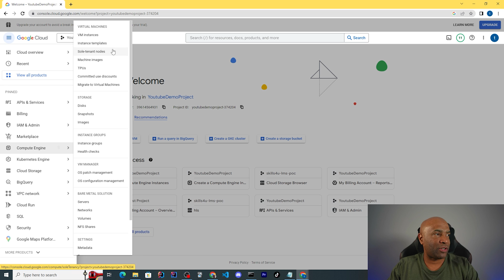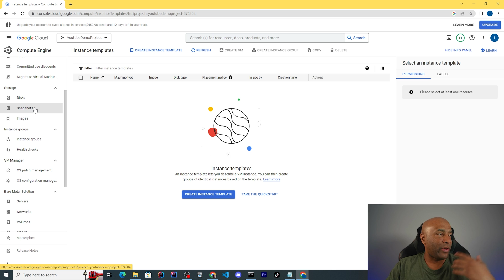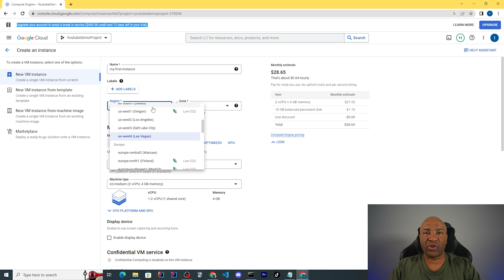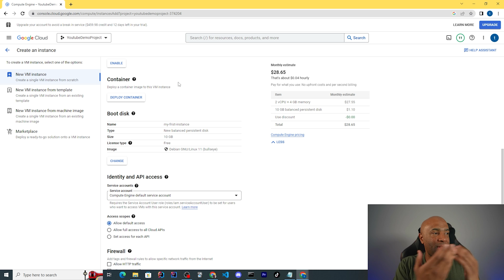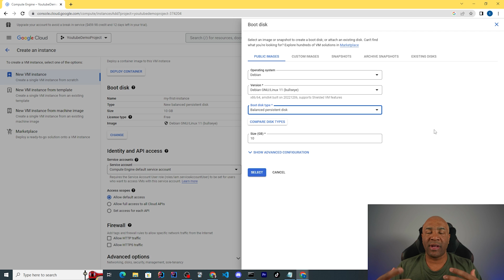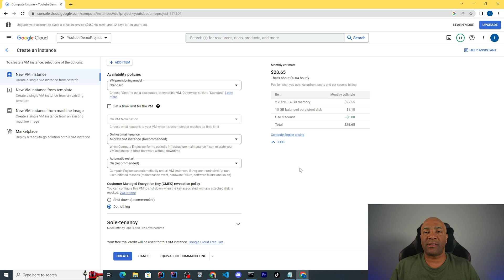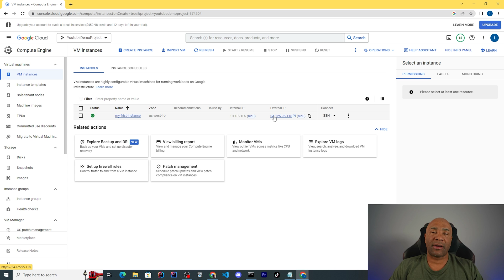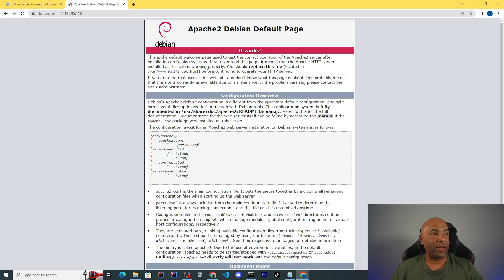Google Cloud Compute Engine In Action {Explained} || Google Cloud Computing Engine Tutorial 2023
💥*DO NOT MISS OUT MY JAVA COURSE*💥
Pre-sale with discount!

👋Hi Everyone,
Welcome to my tutorial on Google Cloud Computing and the Compute Engine! In this video, I will be walking you through the capabilities and features of the Google Compute Engine, and How it can benefit your business in the year 2023.

Compute Engine is a highly scalable and flexible service that allows you to create and manage virtual machines (VMs) in the cloud. These VMs can be used to run a variety of different applications, from web servers and databases to machine learning models and big data analytics. With Compute Engine, you have the flexibility to choose from a variety of different operating systems, including Windows and Linux, as well as a range of different machine types.

One of the key benefits of Compute Engine is its scalability. As your computing needs change, you can easily add or remove resources from your VMs, ensuring that you are always operating at optimal efficiency. Additionally, Compute Engine offers a range of advanced features, such as load balancing, auto-scaling, and automatic backups, that make it easy to manage and maintain your VMs.

So, sit back, relax and join us as I dive into the world of Google Cloud Computing and Compute Engine! We hope you find this tutorial informative and helpful, and as always, please don't hesitate to reach out with any questions or feedback.

📜 NOTE
Follow this Complete Backend Developer Roadmap 2023 and you'll be on your way to becoming a successful backend developer in 2023!

🕒 TIMESTAMPS 🕒
0:00-00:50      Introduction
0:51-01:38      Dive into Console to Show How Things Work?
01:39-02:10    VM instances (First Option)
02:11-03:00    Basic Stuff Explained
03:01-07:55    Making a New Virtual Machine
07:56-10:53    Live Demo
10:54-11:07    SUMMARY

If you enjoyed this video and found it helpful, please share my channel and videos with others.

💥Videos you MUST WATCH about JAVA💥

Google Cloud Computing || Compute Engine Explained In Action {2023} | Google Compute Engine Tutorial

ABOUT ME:
My name is Márcio Marinho. I am a passionate software engineer who loves to code and embrace new technologies. I'm passionate about scalability, cloud technologies, teaching, coaching and mentoring. I have created my YouTube Channel to share my tech tips, tutorials and other content to help others learn and benefit from my knowledge. I believe that knowledge should be shared and I am dedicated to helping others grow and develop in the world of software engineering.